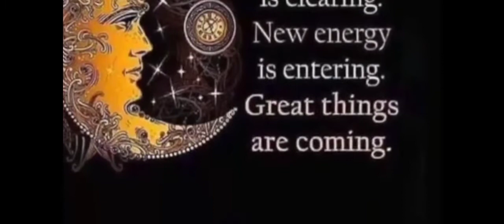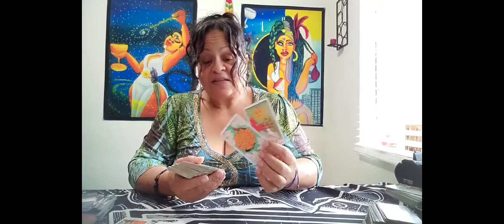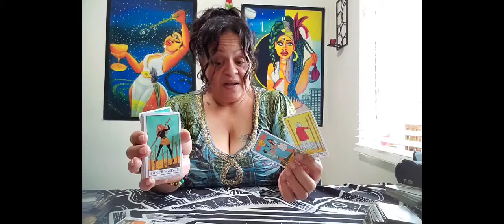Aquarius ♒️ New person